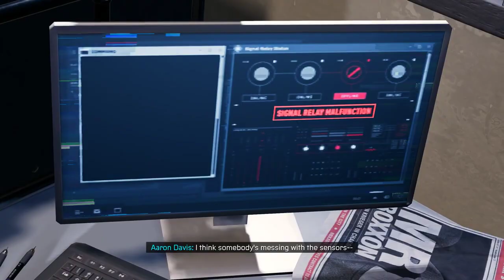SPIDER-MAN Miles Morales Gameplay 4K (PS5)